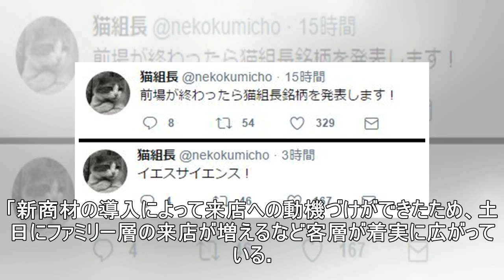あの“ジリ貧"ブックオフが地味に復活した 2年間の売り場改革で脱｢古本屋｣の境地